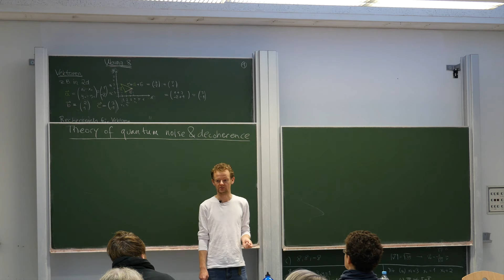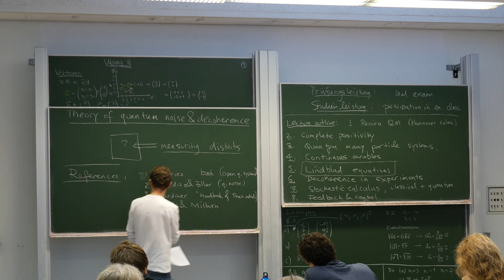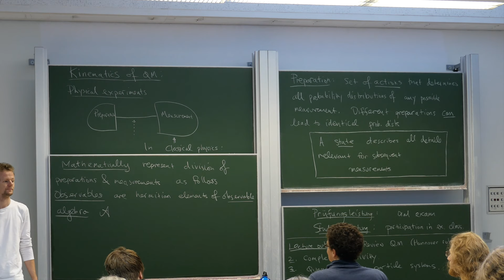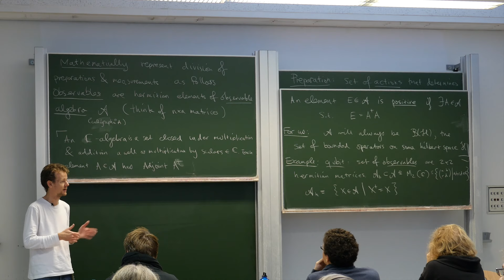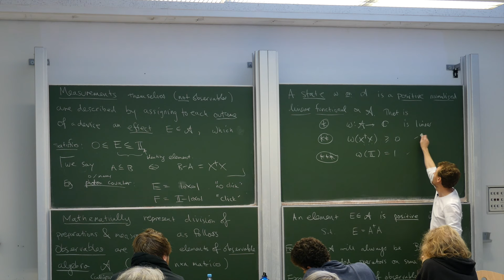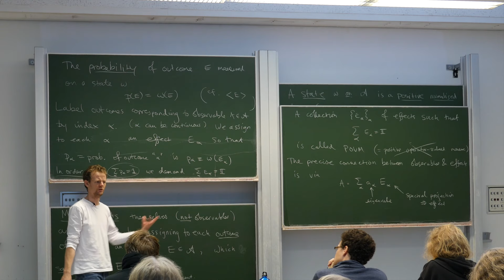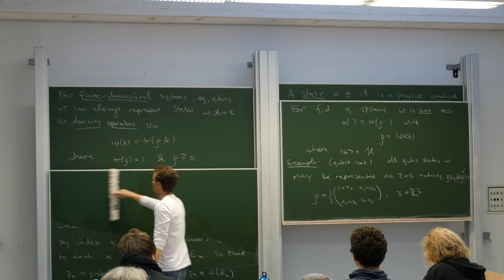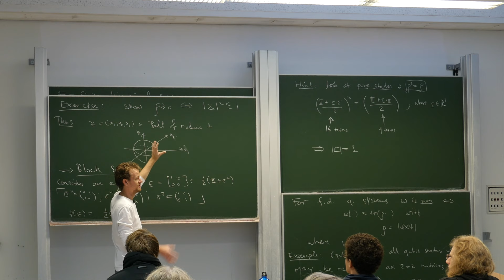Theory of quantum noise and decoherence, Lecture 1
This semester, as part of the research training group "Quantum mechanical noise in complex systems" I am giving a course on the theory of quantum noise and decoherence. This course is intended for both theorists and experimentalists alike who have at least some familiarity with basic textbook quantum mechanics. The main objective is to introduce the Lindblad equation, its derivation, solution, and important examples. Here is Lecture 1 in which I give a review of quantum mechanics according to the "Hannover rules" :)

The course will be "not without mathematical rigour", however, the main emphasis will be on physical examples.